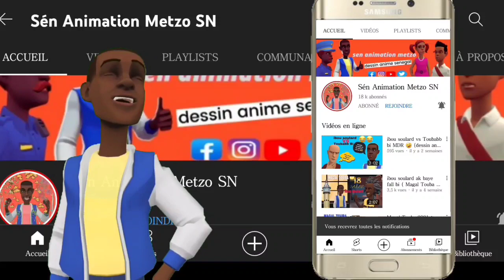Top des videos de ibou Soulard (dessin animé en wolof) sen animation sn